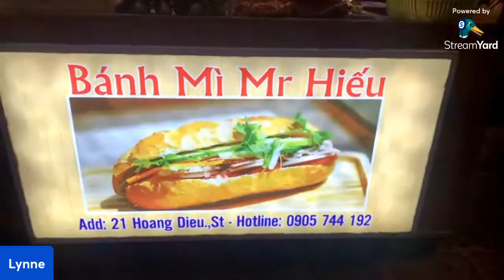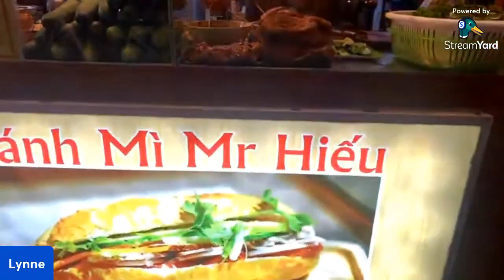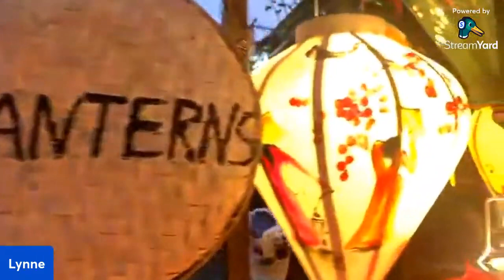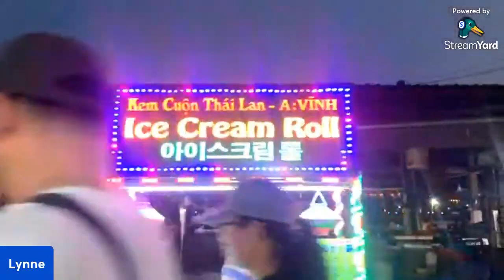Revisiting The Colour and Lights of the Lantern Boat Procession, Hoi An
The lovely old town area of Hoi An is fascinating in daylight hours but when the sun goes down the city, and in particular the river area really comes alive. During this walk along the river bank we will see market stalls and bars, hear competing sound systems attempting to out-do each other and be delighted by the coloured lanterns in abundance.

This is recording of the live tour, delivered as a YouTube Premiere